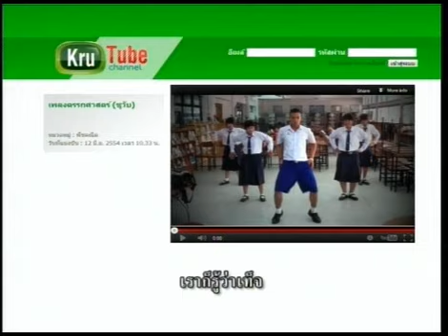Strawberry Cheesecake วิ่ง กระเตง ฟัด 1 Ep.294 Part 1